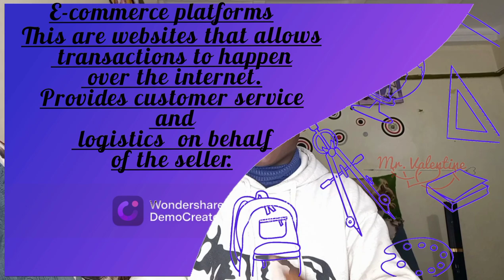How to Start Online Marketing in Kenya: A Step-by-Step Guide!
With its proven ways of streaming sale into a business, Online marketing/Digital marketing/Internet Marketing is now the future of tomorrow's business  success.

With this well categorized  sections, we will handle each section in details with demo videos on how to successfully incorporate internet marketing into your small businesses and help it grow further.